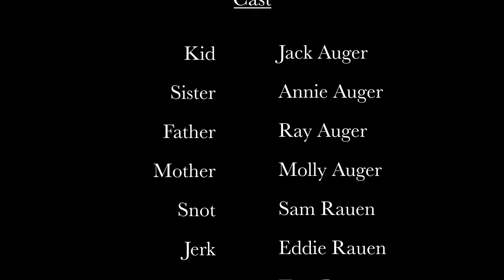The Getaway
"This ain't no holiday. But it always turns out this way." - Pixies